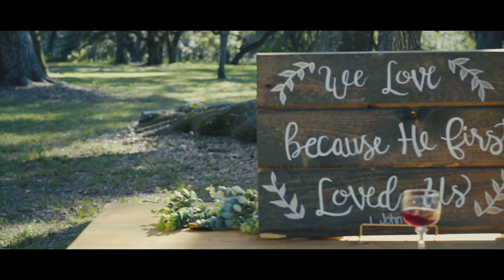Wedding Lisette + William- Hack Productions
Director: Joseph Nossa
Camera: Joseph Nossa
Post Production: Joseph Nossa
Year: 2017

Hack Productions All Right Reserves 2017